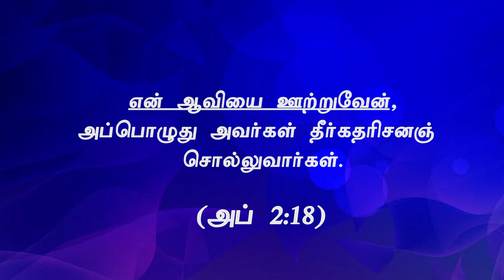" மறுரூபமாக்கப்படுவீர்கள்"(HD) June 13th 2020 Today's Promise with Bro.D.Jestin (DD2136)